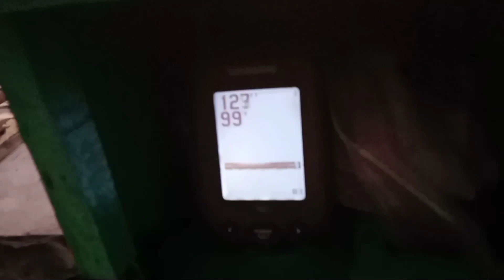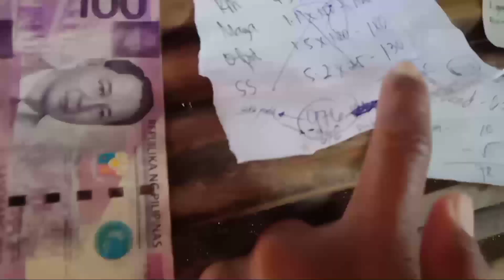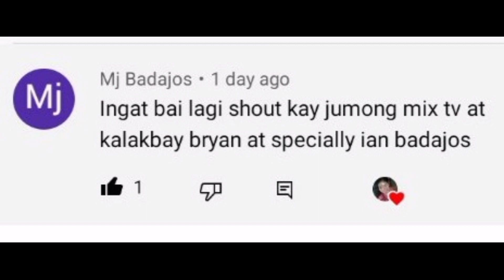longline& traditional fishing, simplelifeof island in canipo